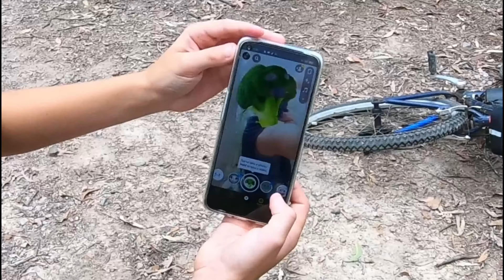Cornubia forest on ebikes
Early Sunday morning ride in Cornubia Forest. It was a tad hot, but bearable.

Music requested by Richo.